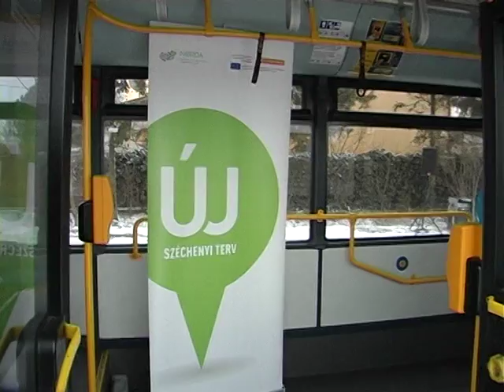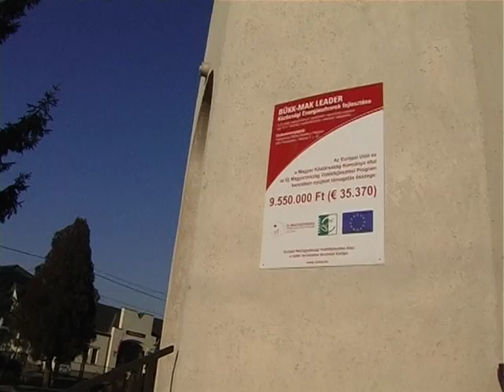A ZsolcaTV 2012. február 1-i adása